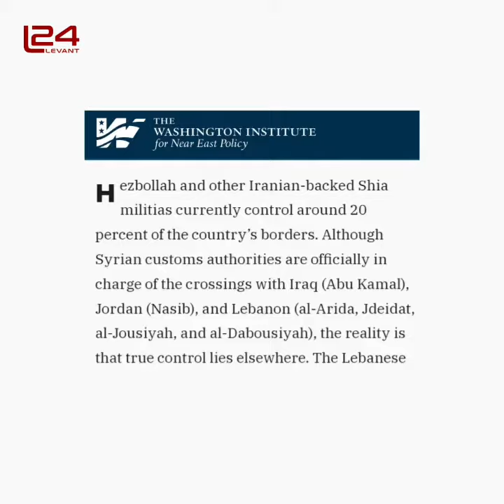Iran's long term game plan in Syria.